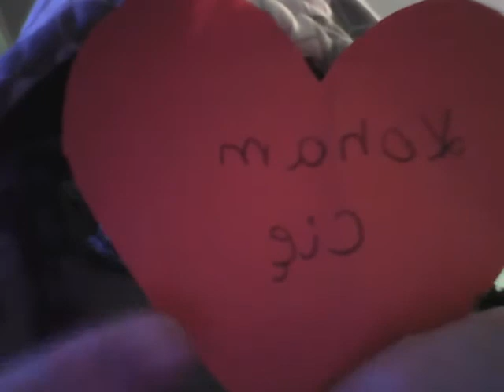w moim sebo-elo mówie o walentynkach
Opowiadałem wam dzisiaj o walentynkach i co dzisiaj dostałem na walentynki KOSZMAR